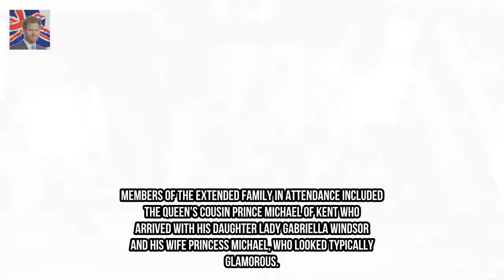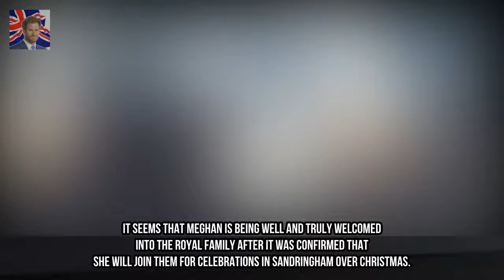Meghan Markle joins royals for Queens traditional Christmas lunch Kingdom Showbiz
The royal family were snapped arriving at Buckingham Palace today for the Queens Christmas lunch The annual celebration is a royal tradition and allows the monarch to catch up with extended family members Prince Harry was accompanied by his glamorous fiancée Meghan Markle as he swept up to the gates